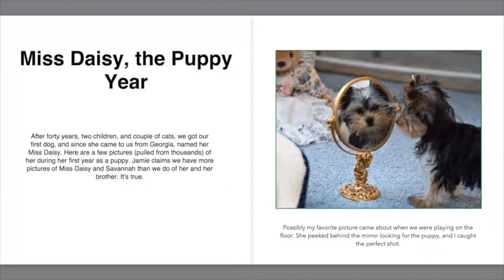iBook Movie + Sound Effects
This video demonstrates the process of paging through an iBook version of a printed Snapeas book.